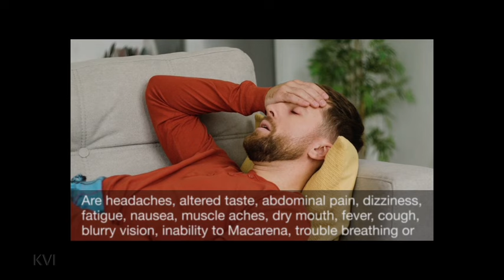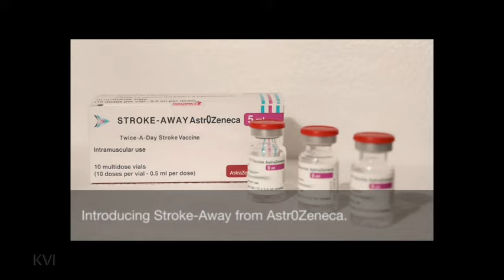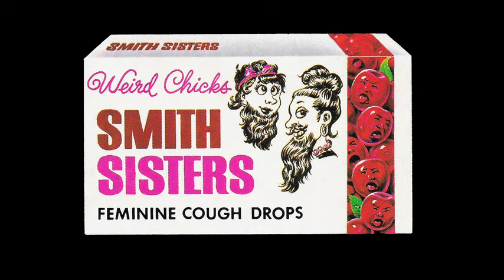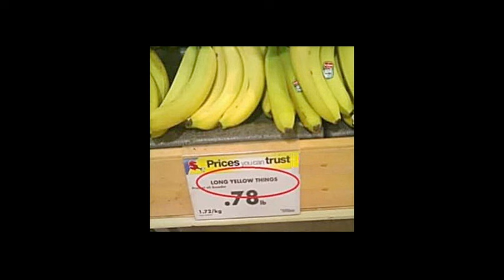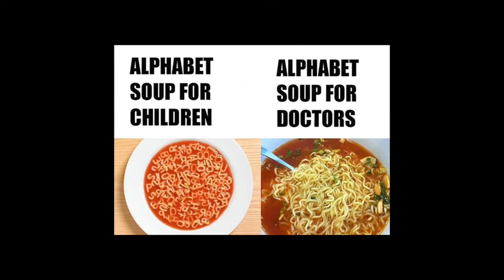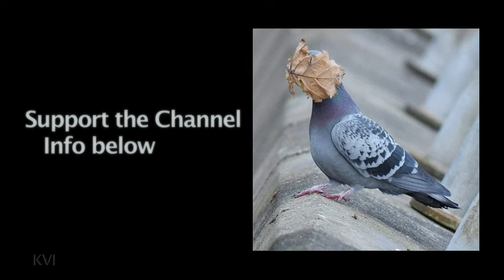HEALTHY MEMES with Kamala, ALIEN, Biden and the UK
Memes from the Royal Society of Duffers found their way to the channel but at an EGREGIOUS length!  Blame their sponsor, the startup Polish pharmaceutical company, Astr0Zeneca – not to be confused with AstraZeneca.  Their spokesman said they had considered a different name, but with the economy as poor as it is, they couldn’t afford the consonants to call it “Skomplikowane Rzeczy.”

*** Ring the dzwonkiem to get new content notifications! ***